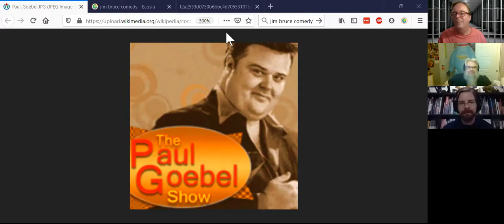The Paul Goebel Show, Quarantine Episode 5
In this episode Tom, Paul and Jim talk about the twilight zone, but the whole time one of them is a robot.